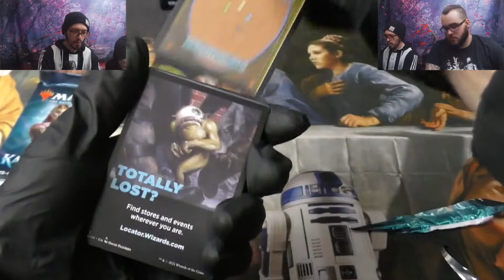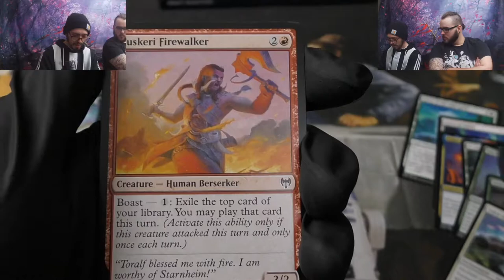VORINCLEX, MONSTROUS RAIDER BOOSTER OPENING!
Found Him